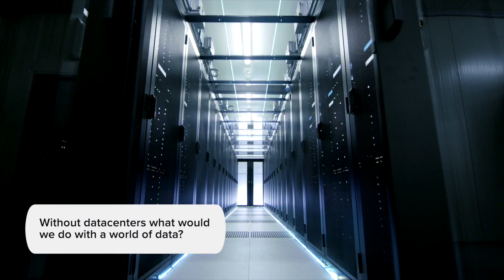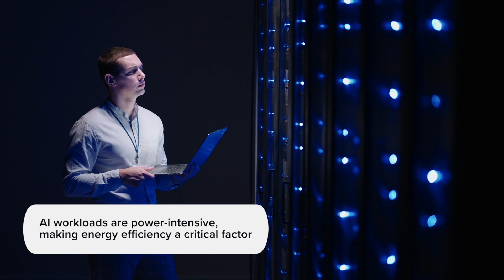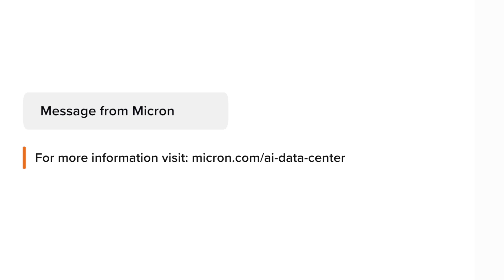IDC: The importance of memory in high-performance computing and AI | Micron Technology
Jeff Janukowicz, IDC research Vice President, discusses the importance of memory in AI workloads and explains why “without data, there is no AI”.

To learn more about how Micron’s leading power-efficient memory and storage solutions are the foundation of AI data centers,

Micron Technology is a world leader in memory and semiconductor technology.